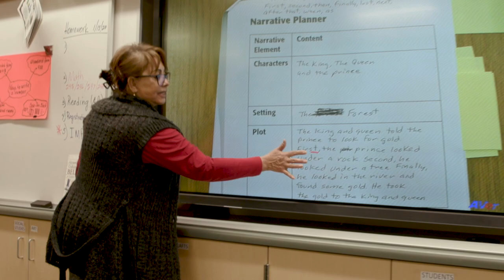SAUSD Unveils New Building at Carver Elementary as Part of P2P Modernization